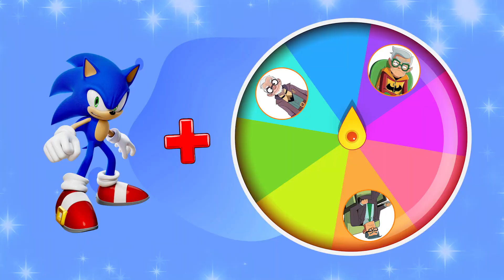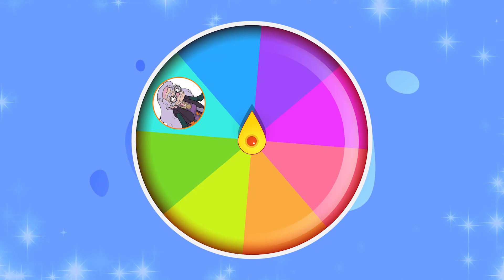SONIC the Hedgehog Combined Teen Titans GO Characters Growing Up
Welcome to Villains 200M! Our channel is the place to condemn the villains in movies like Marvel, Black Adam, Pixar, Dream Work, Illumination, Black Panther, and many more popular movies.
We will set up a fantasy court the villains and the crimes will come to light.
Law and order, throughout all movies and tv shows. No villains are safe.
This Video researched by: Perter Jonh
Adress: 86259 St. Bernard Parish, Louisiana, MA 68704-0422
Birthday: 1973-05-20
Age: 50 years old